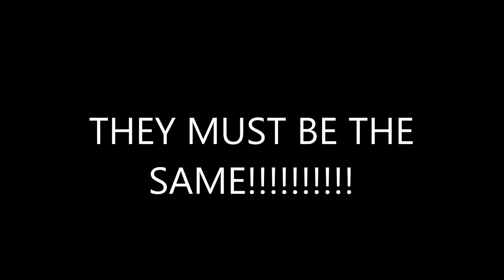FNAF FAN THEORY!!!!!